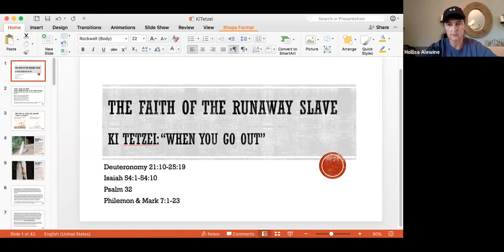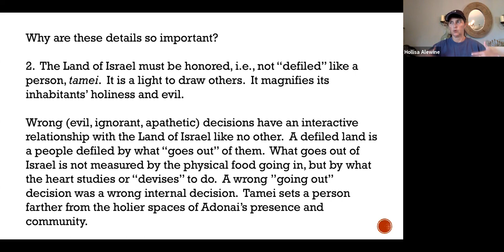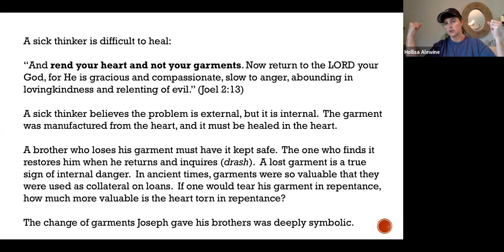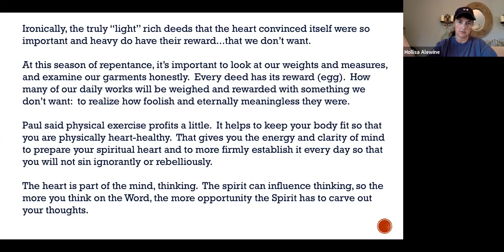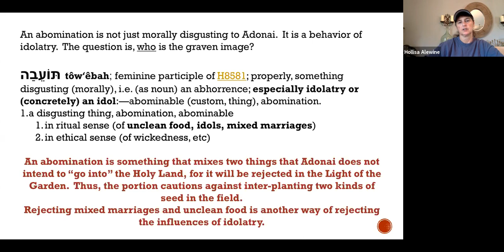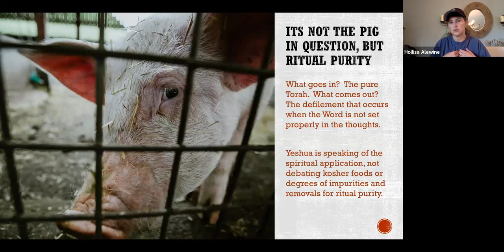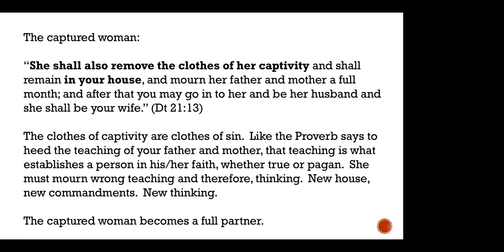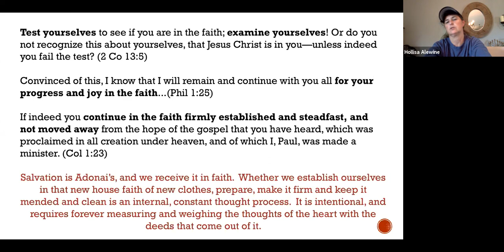2019 (49) KiTeitze He Chose Zion (Pt 2)